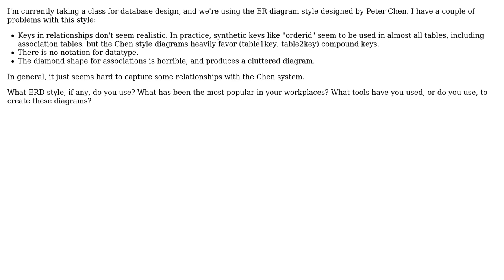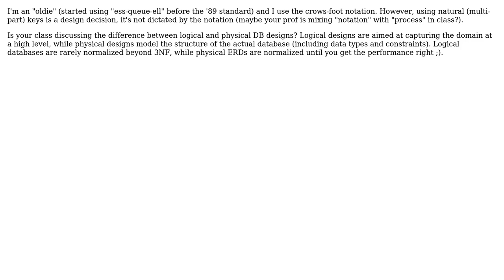Software Engineering: Types of ER Diagrams (2 Solutions!!)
Software Engineering: Types of ER Diagrams

With thanks & praise to God, and with thanks to the many people who have made this project possible! | Content (except music & images) licensed under CC BY-SA | Music | Images & others | With thanks to user TMN user Peter Turner user asthasr and the Stack Exchange Network Trademarks are property of their respective owners. You are responsible for your own actions.